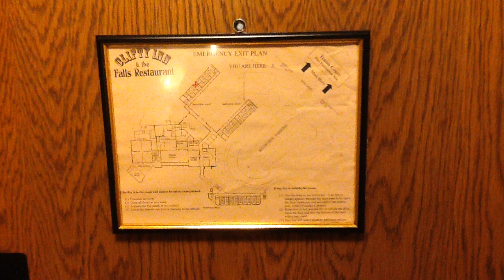Madison Indiana - A Room at Clifty Falls Inn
A room at Clifty Falls Inn in Madison, Indiana.